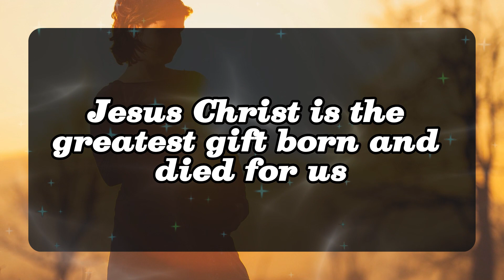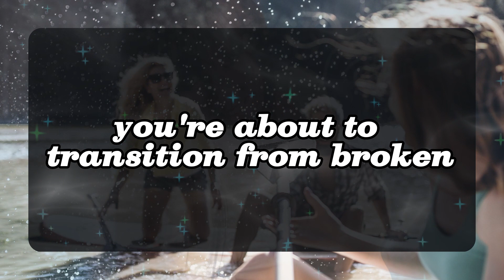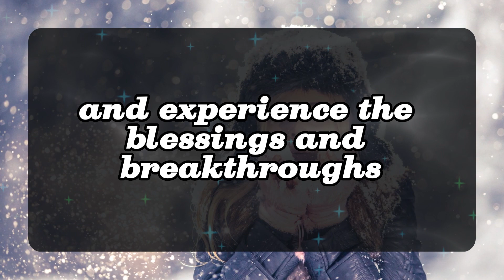11:11 💌Angels Says DON'T LIKE YOUR SMILING FACE !? Angels Message✝️God Miracles Today 1111 🦋 god msg